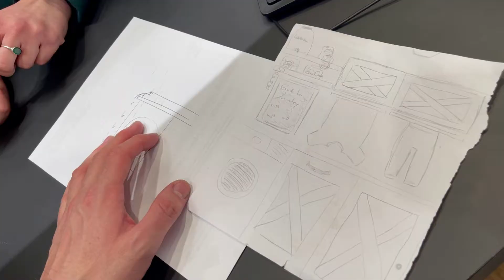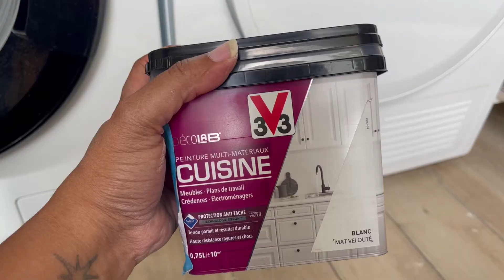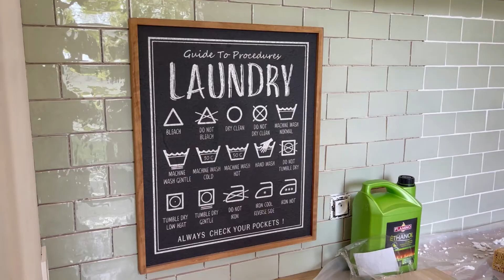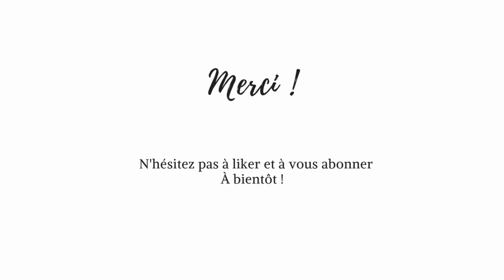BUANDERIE DIY | Aménagement et organisation d’une buanderie style farmhouse avec Leroy Merlin Nantes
En collaboration commerciale avec Leroy Merlin Nantes, nous avons relooké notre buanderie pour la rendre aussi belle que fonctionnelle